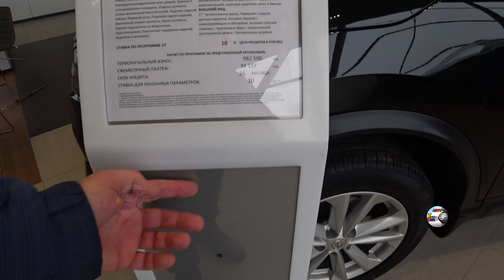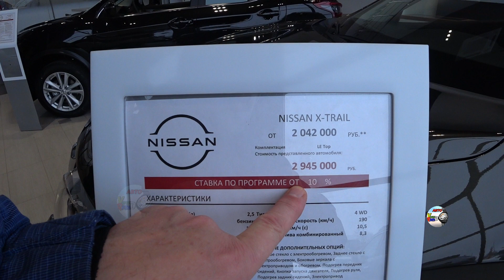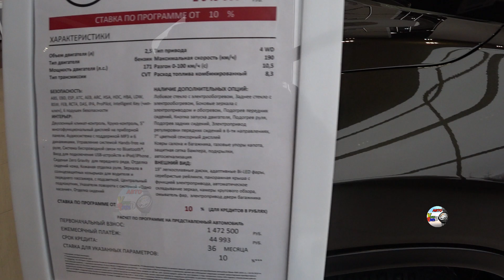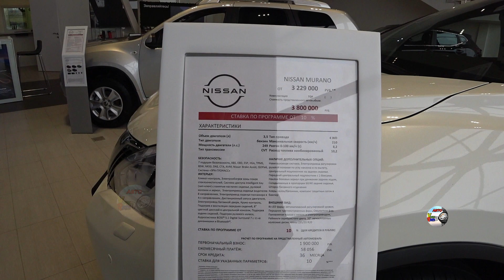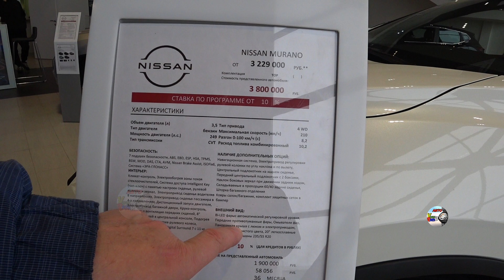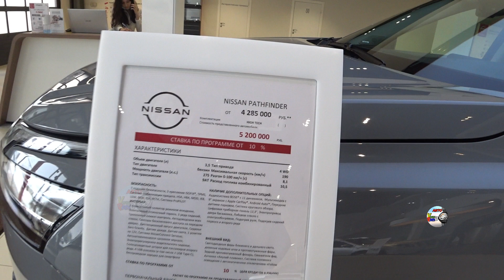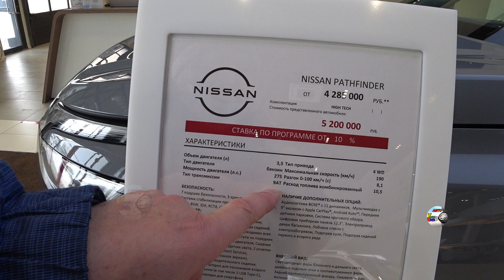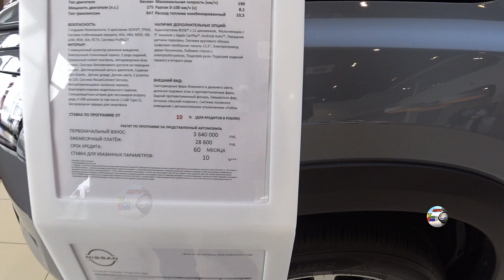NISSAN ЦЕНЫ февраль 2022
NISSAN ЦЕНЫ февраль 2022   , обзор цен на модельный ряд NISSAN  nissan x trail,nissan qashqai,nissan terrano,nissan murano,nissan pathfinder